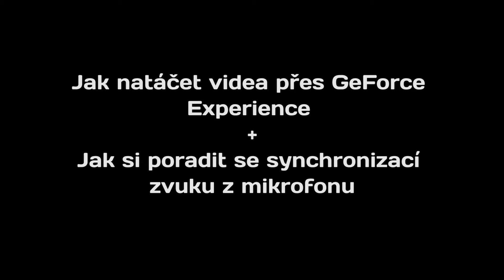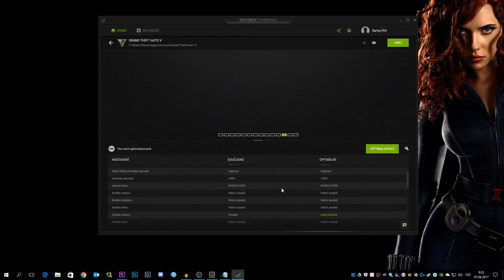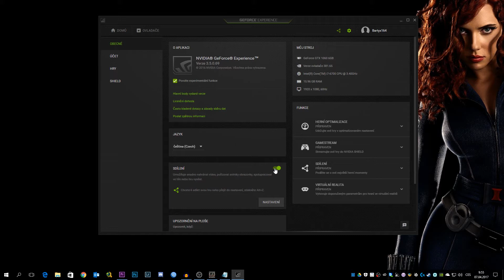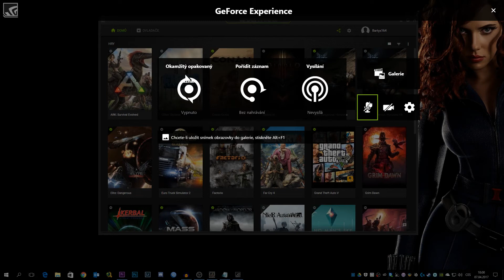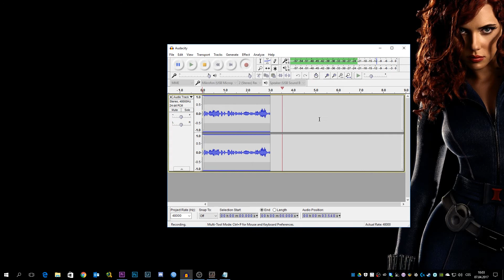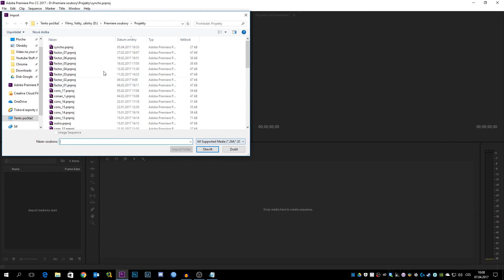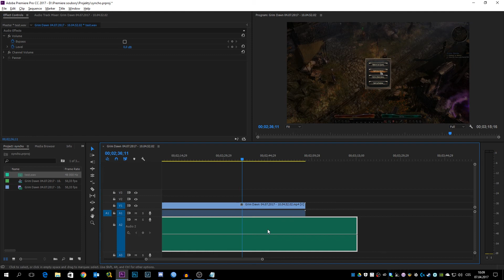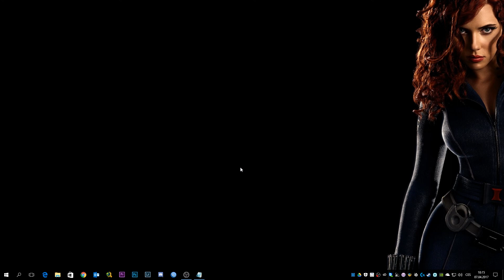[TECH] Jak natáčet přes GeForce Experience + Synchro zvuku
Dneska se podíváme jak na natáčení videí z her přes grafickou kartu a poradím vám, jak jednoduše synchronizovat zvuk z mikrofonu.

Kupte si hru na XZONE přes můj odkaz a podpořte tak mou tvorbu!

Předplaťte si Humble Monthly a získávejte každý měsíc balík parádních her za bezkonkurenční cenu. Navíc podpoříte charitu

Pokud chcete podpořit moji tvorbu přímo, můžete poslat donate přes odkaz ►
Příspěvky budou použity na zlepšení kvality videí a streamů a nákup nových her pro natáčení.

Pokud chcete, můžete mi poslat donate v podobě dárku na Steamu ►
Budu rád za cokoli, ať je to hra, nějaký skin, slevový kupon, nebo předmět do hry.

Jak natáčím:
Mikrofon - t.bone SC 440 USB
Sluchátka - Asus ROG Orion Pro
Webkamera - Genius Facecam 1000x
Kamera - Panasonic Lumix DMC-LX15
Záznam her pořizuji pomocí nVidia Shadowplay
Mikrofon natáčím pomocí Audacity
Streamuji pomocí aplikace XSplit Broadcaster
Videa stříhám v Adobe Premiere Pro CC